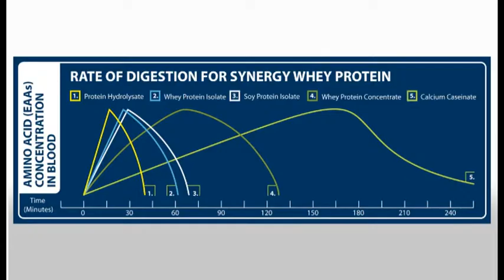Evox Synergy Whey Protein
Still our top Whey Protein and favourite of the DHL Stormers and WP Rugby players. Hi in Protein Low in Carbs